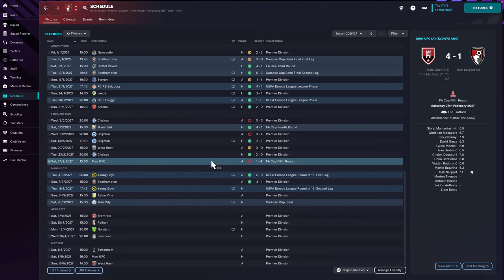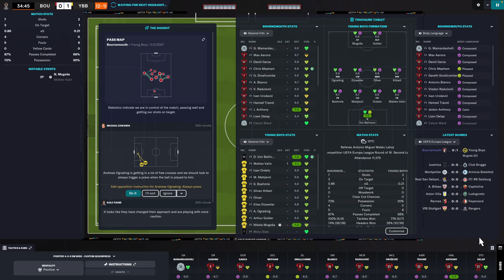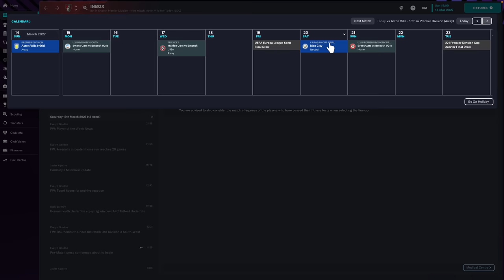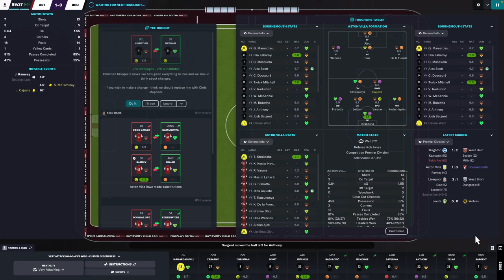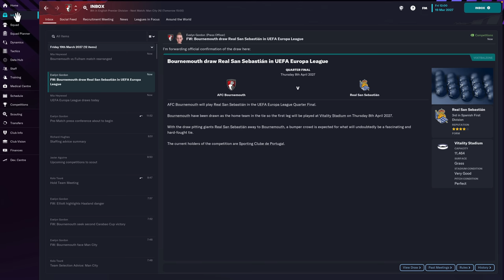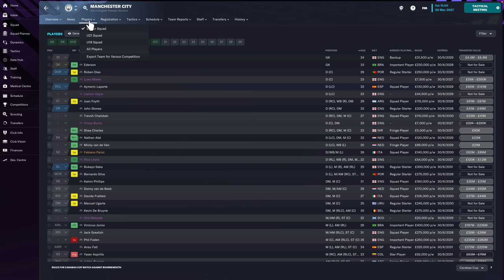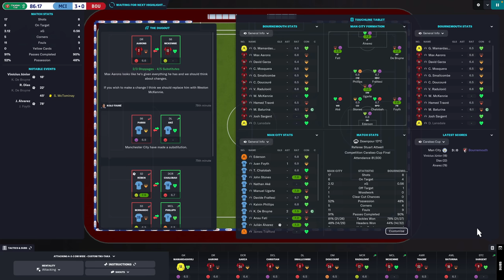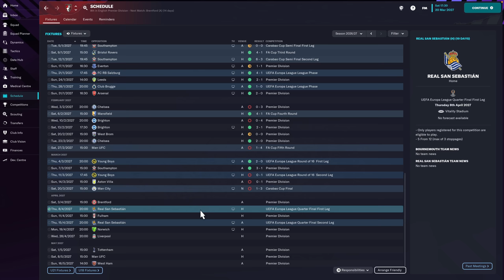Football Manager 2023 | #42 | Carabao Cup Final v Manchester City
Perfect way to start the weekend, have an amazing Saturday guys! ❤️

| SOCIAL LINKS |